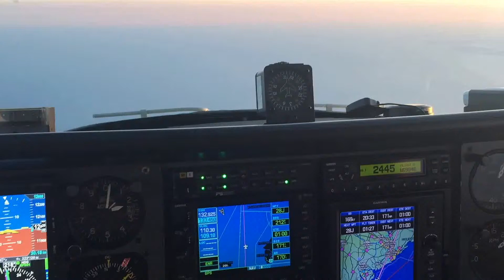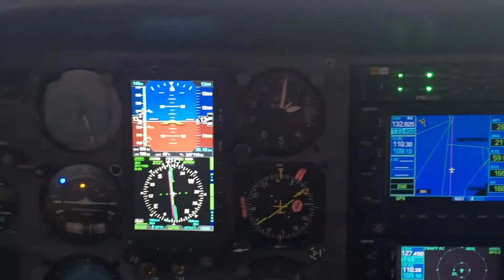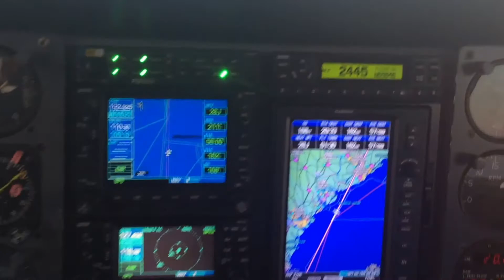Cessna 310 Flight and Praise Break at 12,000 feet above Atlantic near Savannah, Georgia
Praise Break at 12,000 feet above Atlantic near Savannah, Georgia in Cessna 310Q flight into Florida at sunset. Brooklyn Tabernacle Choir provides the song. Sing along . Enjoy!!